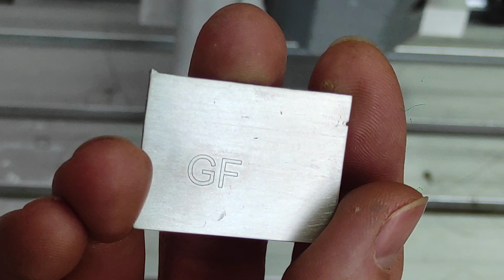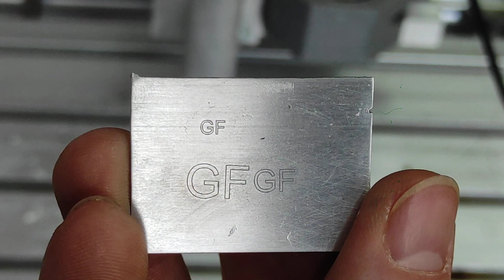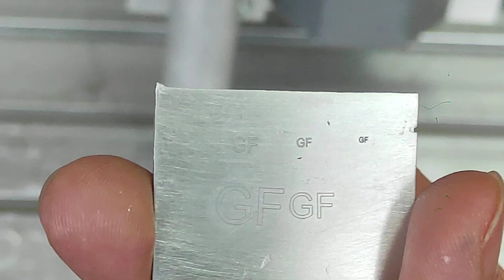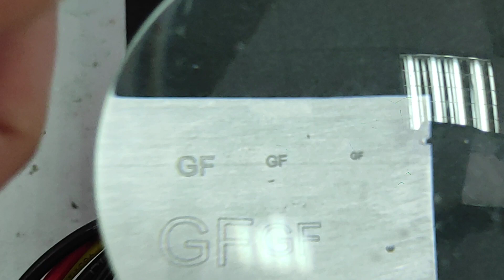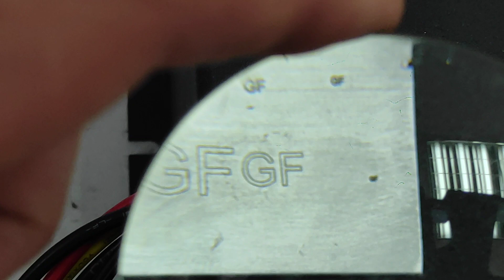Small and accurate laser engraving. Microengraving. Live test on aluminum with Endurance 10W DPSSL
We test our new improved optical system. Using short focal lens F=20 mm.
Laser beam spot is ~20 um (20 microns).
The min engraving size is ~0.06 mm.

All questions and comments are welcome under the video